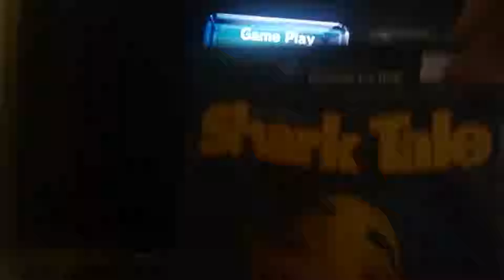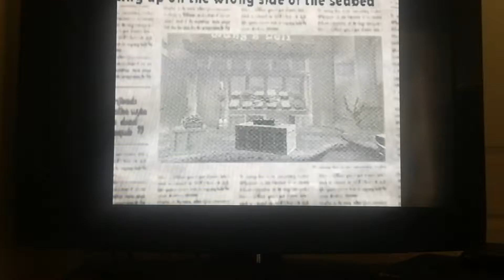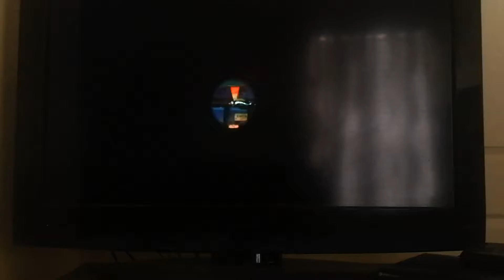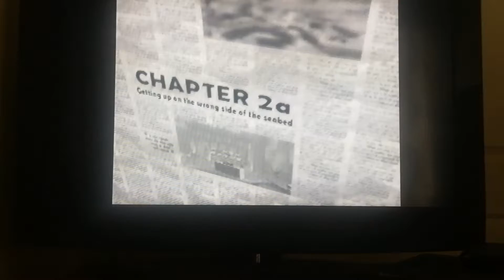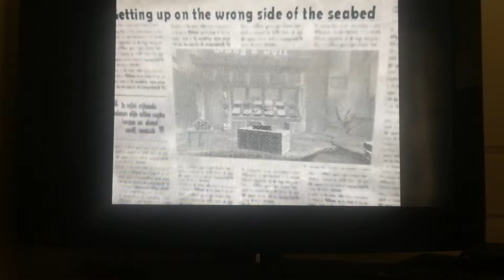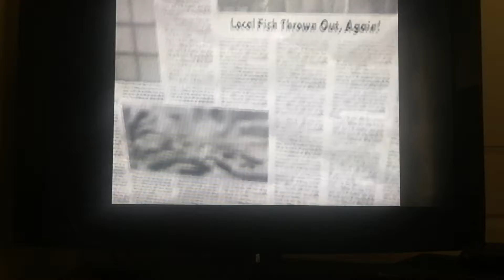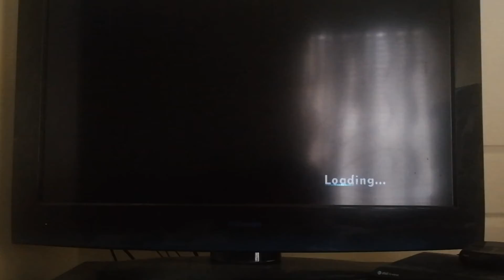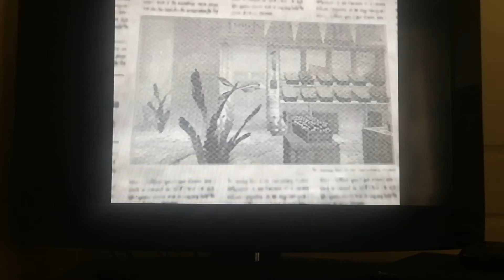Shark Tale Gameplay For GameCube (This Was A Huge Mistake)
Here's some gameplay from Shark Tale for the Nintendo GameCube and from Activision.